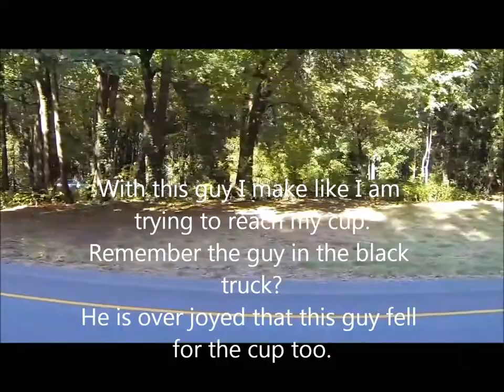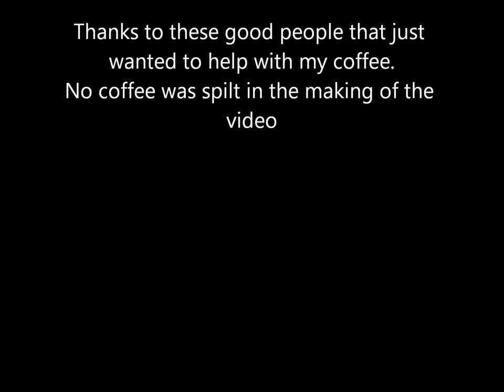My Coffee Cup The Movie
I mounted a magnet to the bottom of a coffee cup and put it on top my car. I filmed the reactions of people that are telling me I left my coffee on the roof of my car. Includes being pulled over and filming a sheriff deputy's reaction.